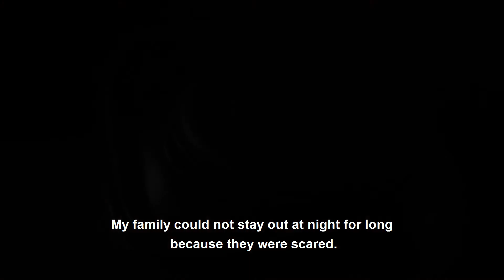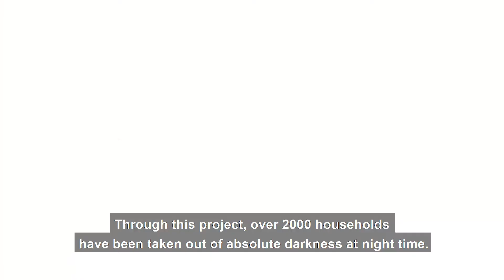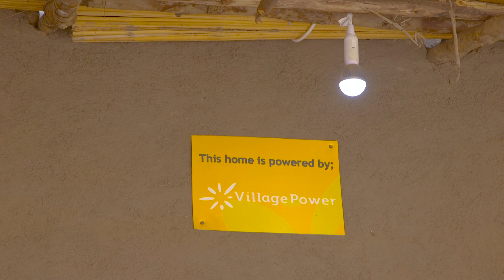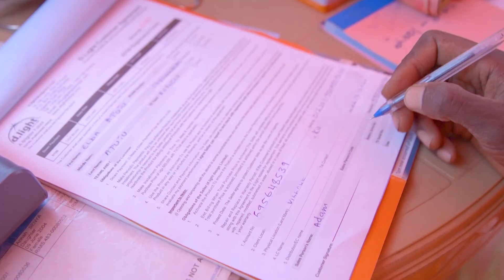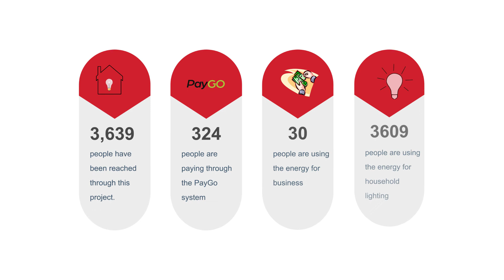Realities of life without access to energy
Energy Access Program: Promoting access to sustainable renewable energy products and technology. Bidi Bidi Settlement, Uganda.